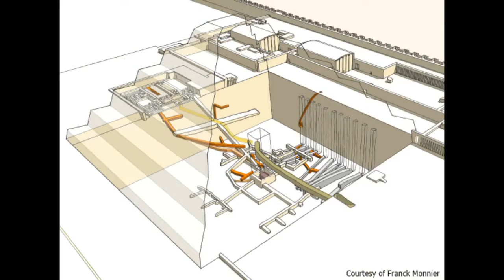Step Pyramid of Djoser, Saqqara, Egypt